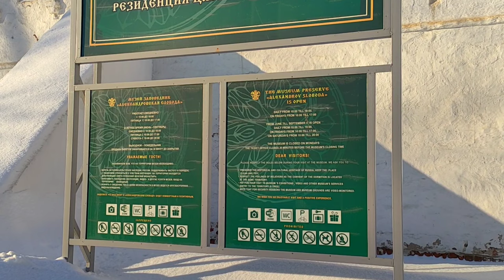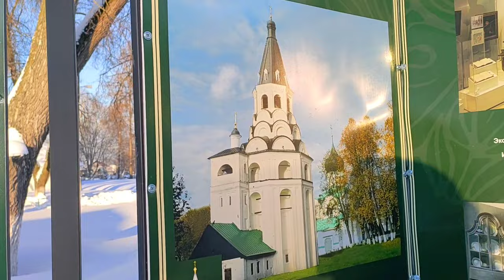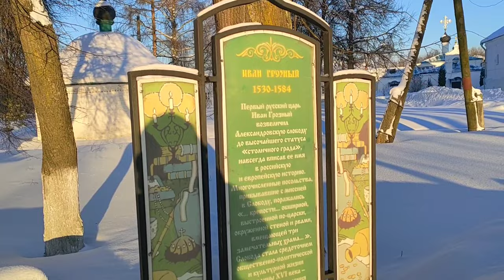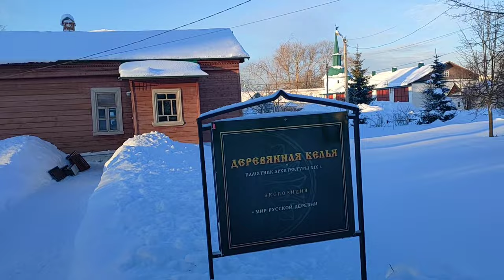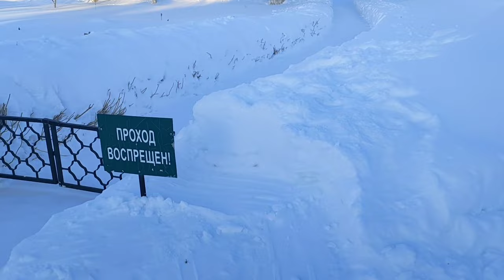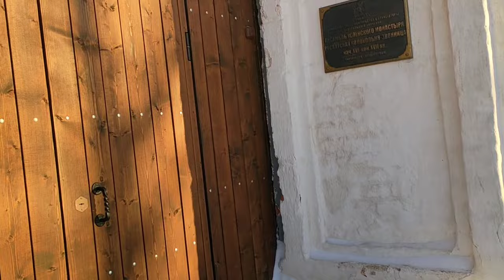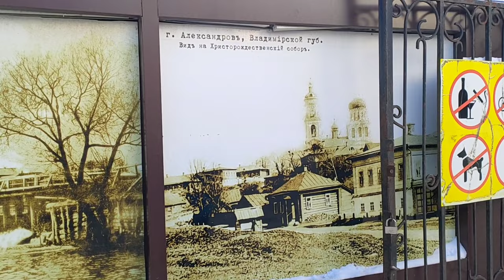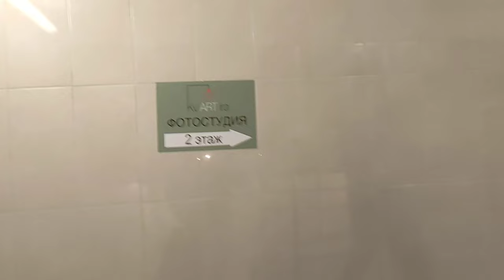ВОТЧИНА ИВАНА ГРОЗНОГО АЛЕКСАНДРОВСКАЯ СЛОБОДА. Город Александров Владимирская область.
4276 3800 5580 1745 Олег Николаевич Н